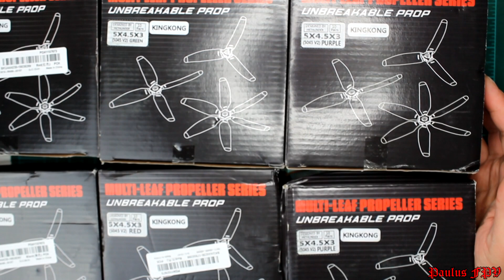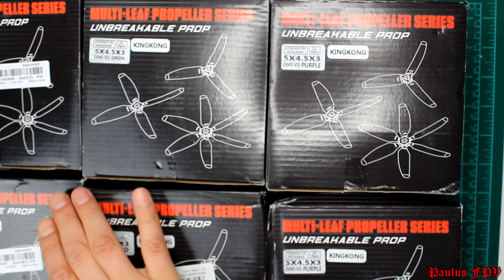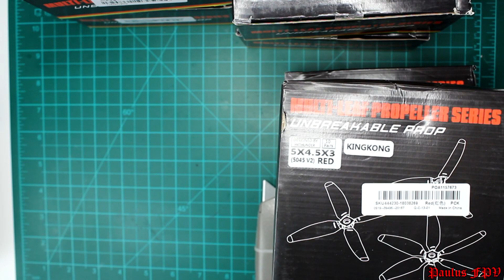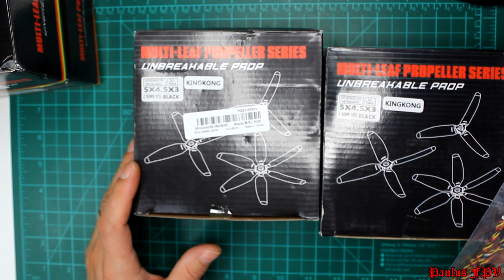Tanie ale dobre śmigła do Drona? Ależ tak! - Polecany Produkt!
W dzisiejszym filmie polecane śmigła -  produkt z Banggood.
PS - kupując produkty z mojego linku wspomagasz rozwój naszego kanału.

Oto linki:

śmigła clear red

Odbiornik Flysky X8B

polecam dron do własnej budowy. Idealny do filmowania oraz zgodny z nadchodzącymi przepisami:
Cały zestaw Donut" 3 Inch 140mm Frame Kit

(Z linkami oraz z kodem: - Toyho - macie 7% zniżki na wszystkie produkty RC z Banggood)

Jeśli jeszcze nie zakładałeś konta na Banggood to możesz użyć mojego reflinka, a dostaniesz 10$ zniżki.

Poniżej dodaję linki do produktów jakich używam i polecam:

Aparatura (droższa) - FlySky NIRVANA FS-NV14

Aparatura (tańsza) - FlySky FS-i6x

GOGGLE FPV - FatShark attitude V5

GOGGLE FPV (tańsze) - Eachine EV800DM

SZCZYPCE DO PODTRZYMYWANIA SILNIKÓW

KLUCZYK DO SILNIKÓW DYS

TRZECIA REKA

TESTER LIPO

ŁADOWARKA DO LIPO SKYRC D100 V2

ZESTAW ŚRÓBOWKRĘTÓW

TORBA ANTYOGNIOWA DO BATERII

MATA SILIKONOWA DO LUTOWANIA

Klej do śrubek